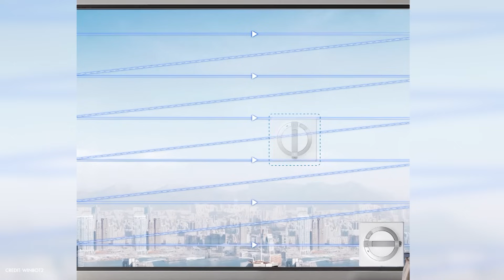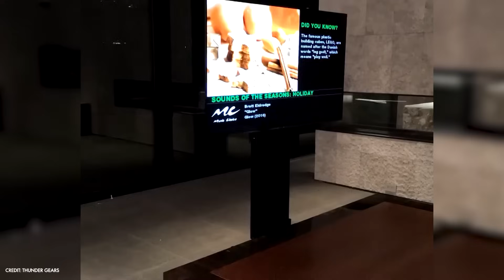Amazing Next Level Inventions You Need To See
Buckle up—innovation is hitting warp speed! In this video, we unveil breakthrough inventions that are redefining technology, sustainability, and everyday life. From AI-driven gadgets and shape-shifting materials to eco-friendly power sources and personal flying machines, these next-level ideas prove the future has officially arrived.

Whether you’re a tech enthusiast, a creative maker, or simply fascinated by what’s coming next, these game-changing concepts will ignite your imagination and show just how far human ingenuity can go.

📌 What You’ll Discover:

Cutting-edge tech that feels straight out of sci-fi

Ingenious devices designed to simplify daily tasks

Working prototypes and live demos pushing boundaries right now

Planet-saving solutions that combine innovation with sustainability